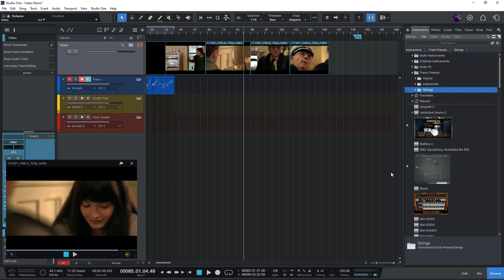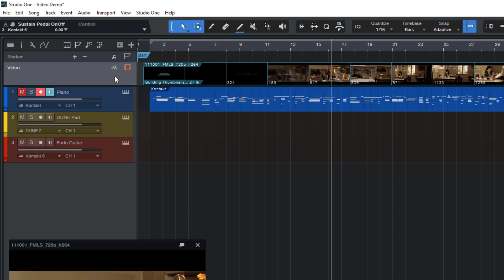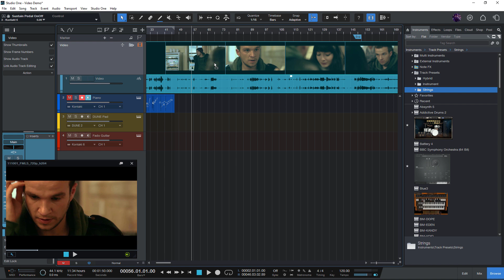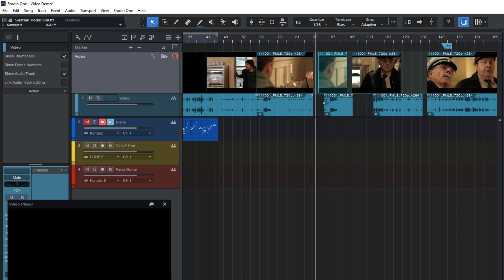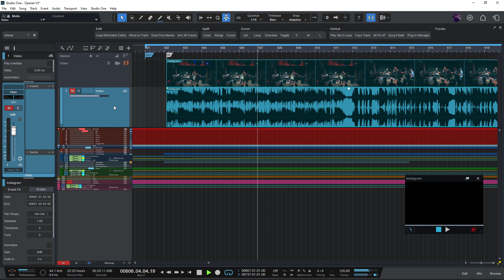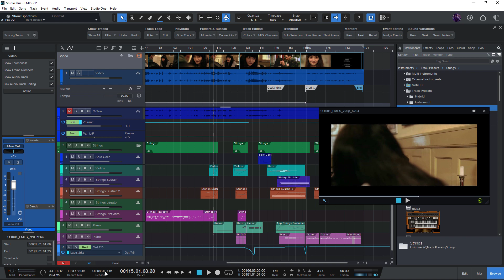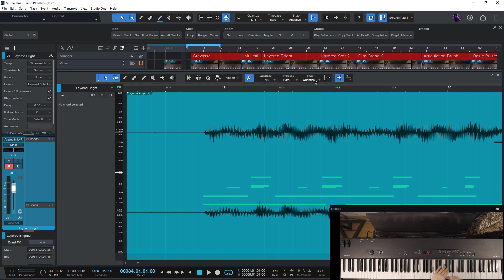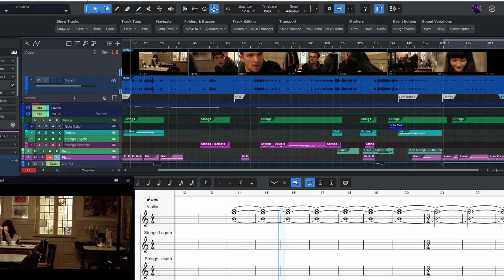Studio One 6 - The Video Track - Everything You Need to Know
Lukas Ruschitzka shows how to work with the new Video Track in PreSonus Studio One 6.